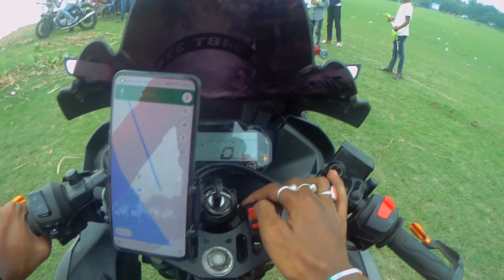Exploring the unexplore location in kolaghat II kharagpur -kolaghat ❤️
Hey friends, Arpan khatua this side & thank alot for watching my videos.